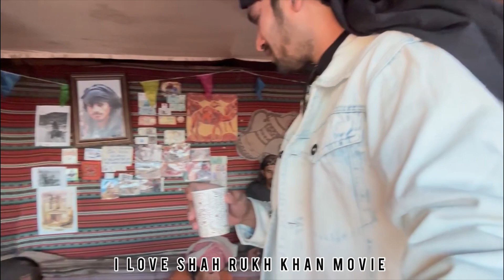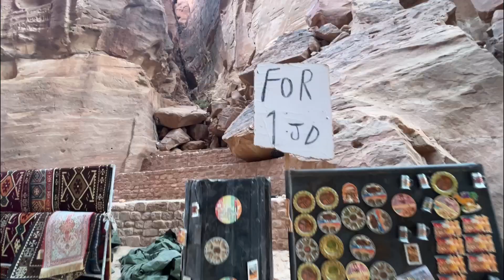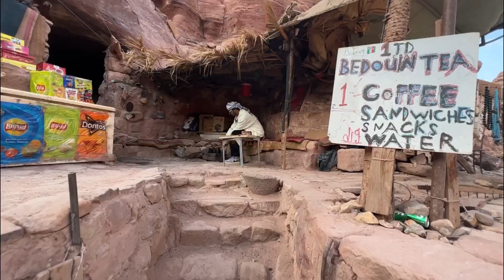తెలుగు World’s 7th wonder PETRA Jordan 🇯🇴